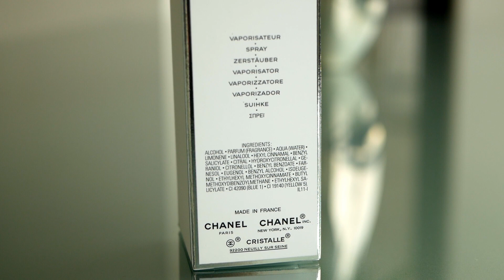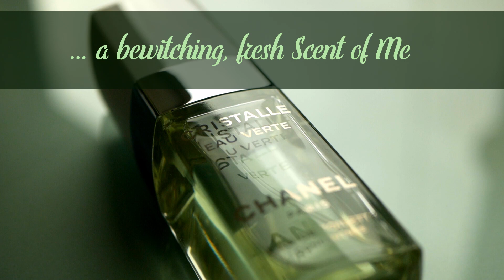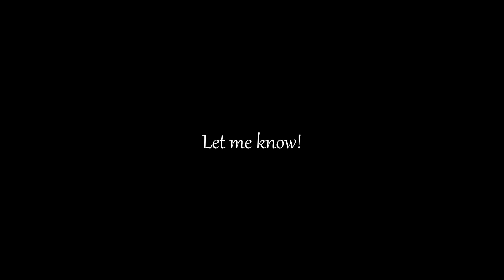Chanel CRISTALLE EAU VERTE (2009) | PERFUME REVIEW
Review of Chanel's Cristalle Eau Verte (2009)

Perfumer: Jacques Polge
Concentration: Eau de Toilette Concentrée